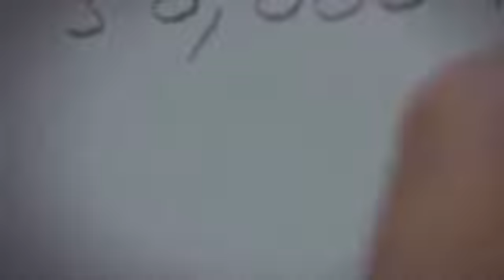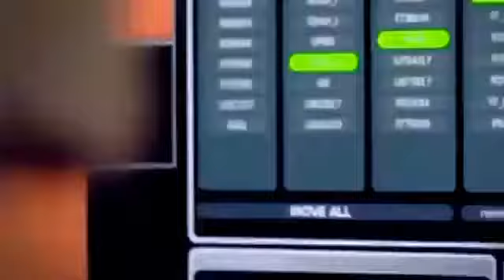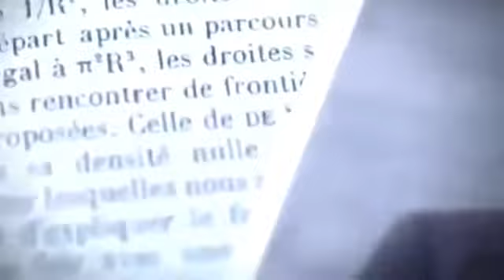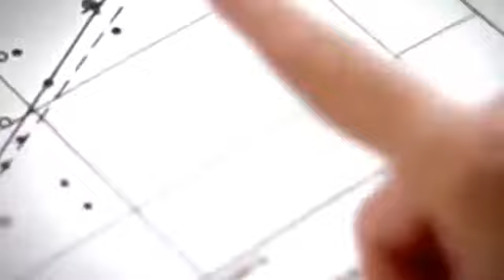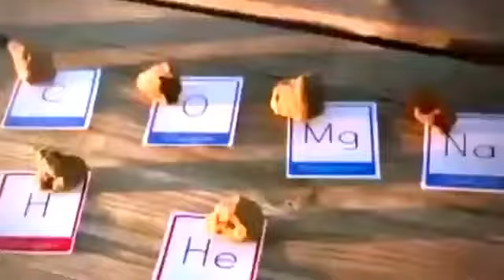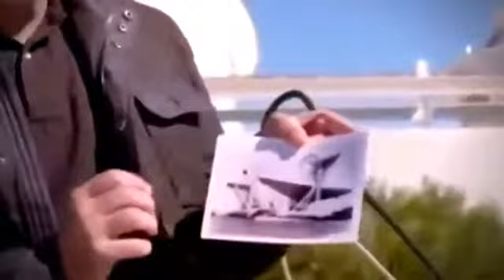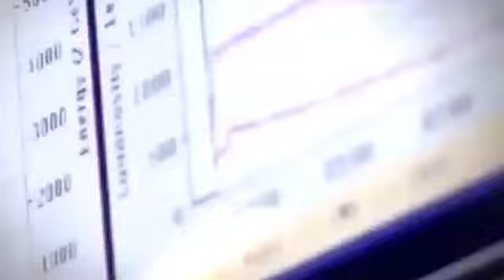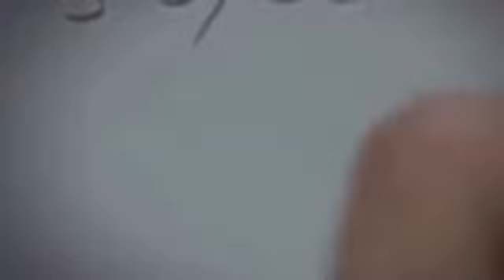How the Universe was born Documentary National Geography 2017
Supernovas Space Assassins in the Universe National Geography 2017 hd. How the Universe was born Documentary National Geography 2017. Earth is Born Origins - National Geographic The Universe.

Egde of Space, A Journey to the edge of the Universe. A National Geographic Documentary from 2008 in  [HD] This is a subject that I really enjoy to watch documentaries of, and I wanted.

Birth of the Universe Documentary National Geography 2017.